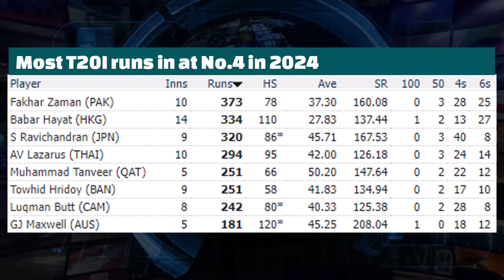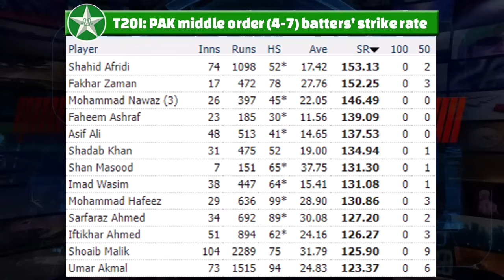Fastest runs: Fakhar Zaman close to break Shahid Afridi’s record | PAK vs ENG 3rd T20I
Video topics are:
Fastest T20 runs
Fakhar Zaman
Pakistan cricket
Cricket
live cricket
cricket exchange
cricket exchange live
cricbuzz
Cricket live
Pakistan cricket
Cricket match
Akhtar Abbasi
Cricket news